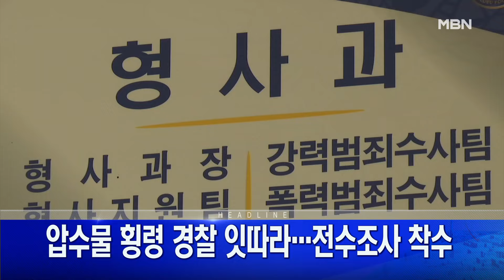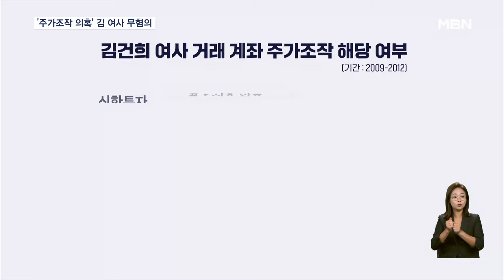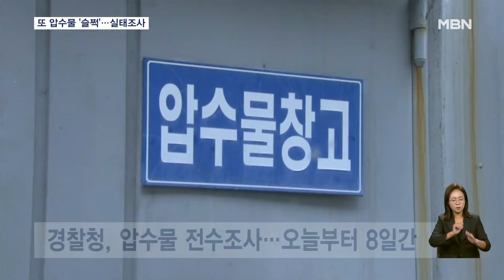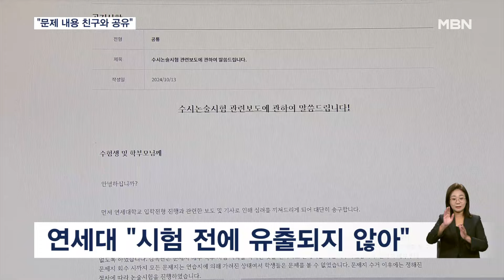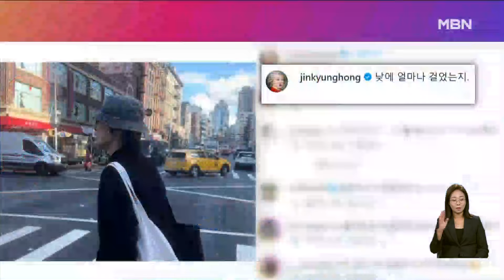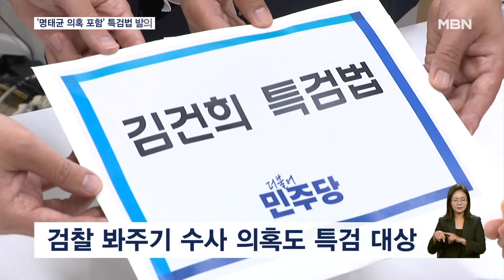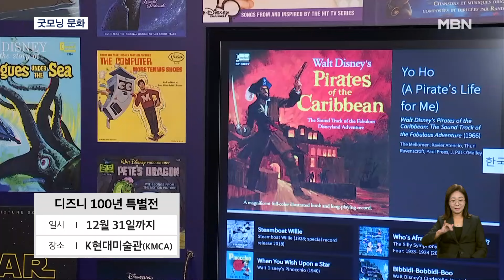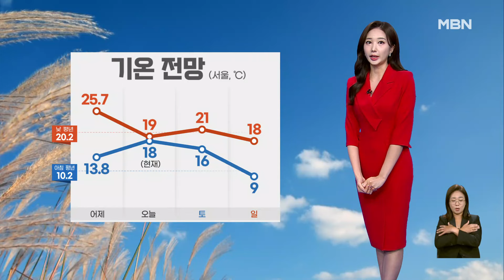굿모닝MBN [다시보기] "이스라엘 "하마스 수장 신와르 제거"…가자 전쟁 최대 분수령" - 2024.10.18 방송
이스라엘 "하마스 수장 신와르 제거"…가자 전쟁 최대 분수령
바이든·해리스 "신와르 제거는 정의 실현"
"김건희 여사, 주가조작 몰랐다"…검찰, 최종 무혐의 처분
도이치 수사 4년 반 끌다 결론…검찰 처분 늦어진 이유는
현직 경찰이 또 압수물 '슬쩍'…전국 경찰서 실태조사 착수
음주 차량 전도 사고…그물 걸린 멸종위기종 바다거북 구조
[굿모닝 오늘] 서울중앙지검 국감 '화약고' / 음주운전 DJ 항소심 / 고려아연 경영권 분쟁 2라운드
내일까지 전국에 강한 가을비…비 그치고 기온 뚝
만취 트럭이 교통사고 수습현장 덮쳐…여성 2명 사망
'연세대 유출' 쏟아지는 증언들…"문제 공유", "자리 비웠는데 공지"
북한, 주체 연호 사용 중단…통일부 "김정은 우상화"
[인터넷 와글와글] 시급 1만 원에 남매 하원 도우미 구해요
[인터넷 와글와글] 홍진경, 美 한복판에서 파격 '형광 마스크'
한동훈, 김 여사 불기소에 "국민 납득할 정도인가" 3대 조치 작심 제안
민주당 "검찰은 김건희의 개, 은폐 공범 전원 탄핵할 것"
민주당, 김건희 여사 특검법에 '명태균 의혹' 포함해 재발의
국힘, '명태균 방지법' 당론 추진 "여론조작 막겠다"
"지난 일주일은 특별한 감동…책 속에서 독자들과 만날 것"
[굿모닝월드] 도로 점거한 호박 풍선
[굿모닝월드] 인도네시아 무료 급식
[굿모닝 문화] 중국 문화재를 만나다 / 디즈니 100년 / 슬픈눈의 용기와 희망
'임찬규 완벽투' LG, 삼성 꺾고 '기사회생'
중기중앙회-쿠팡-홈앤쇼핑, 중소기업 판로 확대 업무협약 체결
[굿모닝MBN 날씨]오늘~내일 전국 많은 비…강한 바람 불며 낮 기온 뚝↓
10월 18일 굿모닝MBN 클로징